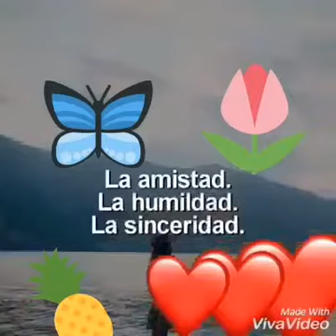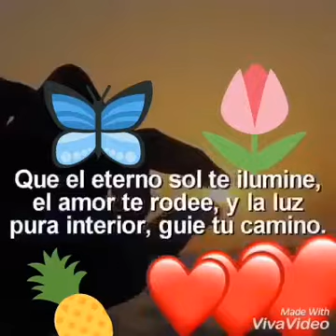Isa Rd mensaje de reflexión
Video de Isabel Rodríguez